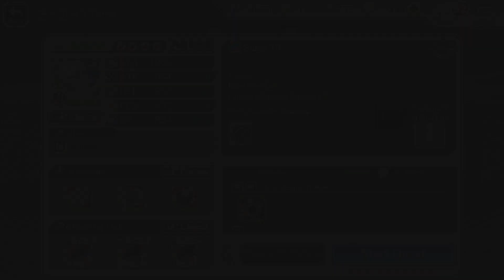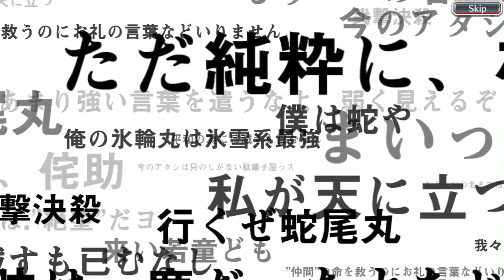[Bleach Brave Souls] [EXTRA] Senkaimon Navideño Final - Español